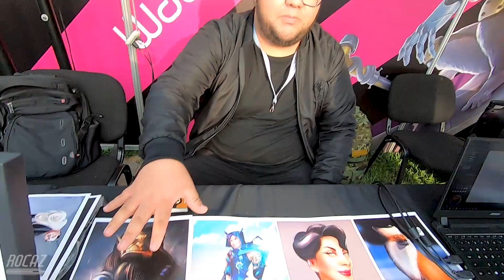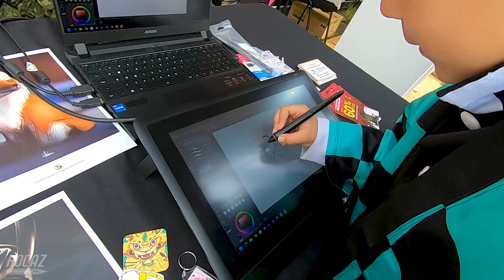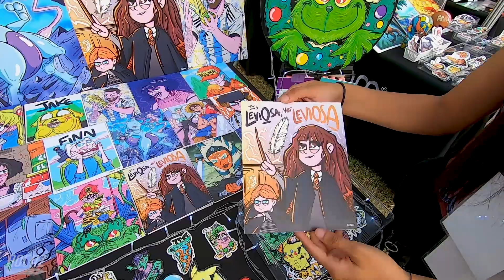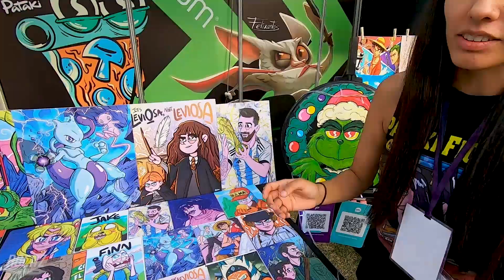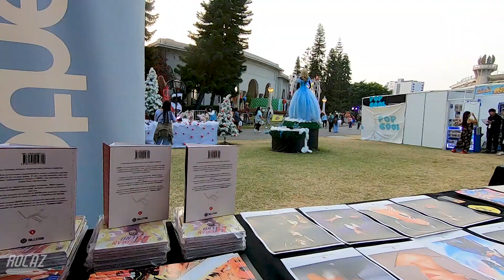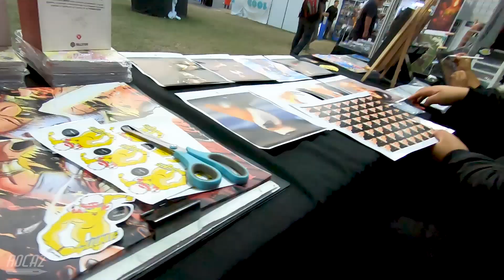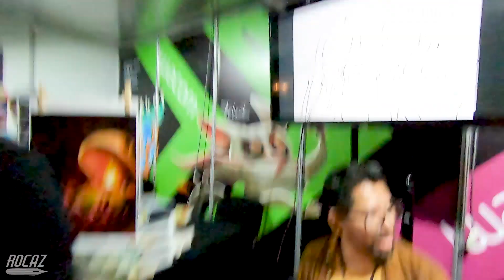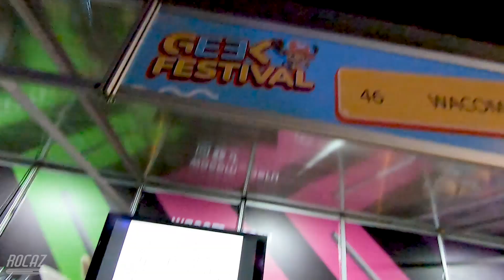Geek Festival (Último día) / Mackenyu LIVE / (Precaución: Contiene lenguaje soez)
Arenales plaza:
🟣 Akabane Comics: Tienda 1-21 sótano

🚛¡Envío a domicilio a todo el Perú! :D

Capítulos:

0:00 Llegando al Geek Festival
1:15 Intro
2:52 Geek Festival no fue novedoso
3:50 ¿Se puede vivir del arte?
5:37 JD Artist te saluda
7:47 Pataki te saluda
10:35 Felix Santos te saluda
12:42 Thalía nos manda un "Papacito"
13:14 No hay ventas T_T
14:06 Me puse a cortar stickers
15:08 Akabane Comics
17:40 Peruvian Manga and Comic Universe
19:05 Mackenyu LIVE
29:30 Nos despedimos del Geek Fesvital
31:13 Los únicos 4 cosplayers del Geek Festival

Donaciones:

💵🙏 Recuerda tus donaciones para el canal, vía YAPE, financian el pago de asistentes para la realización de Human Hero.